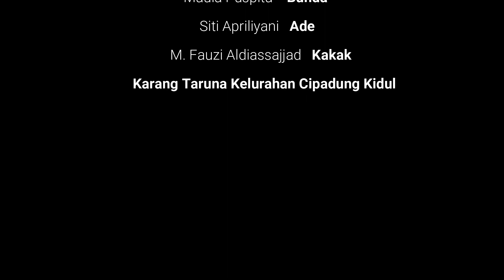Guntur Gunawan - Video Kreatif Bandung Creative Content Kategori Informasi HIV-AIDS bagi Remaja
Halo Sobat KPA! MinKap ucapkan selamat kepada Kang Guntur Gunawan (@)gunturgunawaaan) sebagai Juara Video Kreatif kategori Informasi HIV-AIDS bagi Remaja pada kompetisi Bandung Creative Content tahun 2022.

Berikut hasil karya video Kang Guntur,  yuk simak videonya sampai akhir, jangan lupa sukai, beri komentar, dan bagikan ke teman-teman Sobat KPA semuanya ya!